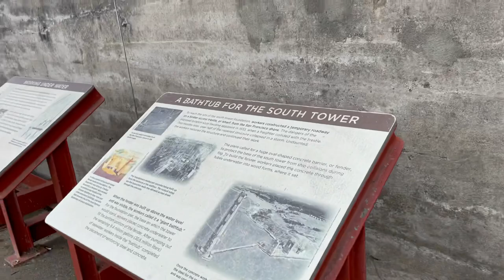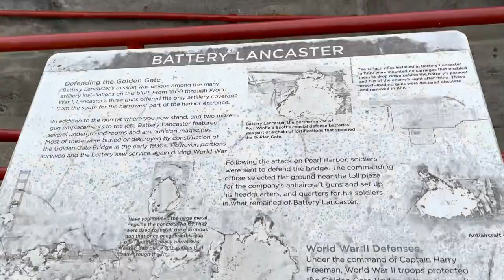San Francisco, Golden Gate Bridge 📍